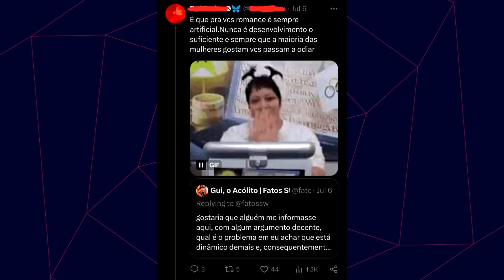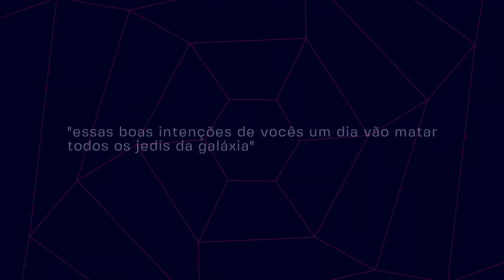JEDI ASSASSINO? ELES SÃO MONSTROS? PODE ISSO? Análise COMPLETA Ep. 07x01 The Acolyte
Depois do Mestre Sol fugir tanto de contar o que aconteceu em Brendok, a série resolveu gastar o episódio 7 inteiro pra mostrar de uma vez o que realmente aconteceu. Foi a RESPOSTA DEFINITIVA de THE ACOLYTE, então será que nessa resposta os jedis são mesmo monstros fdps ou foram INOCENTADOS nesse episódio? Vamo conversar sobre isso e sobre quão broxante essa série ta sendo se comparada as outras séries do momento como The Boys e House of The Dragon, bora lá!

AC Alphaville
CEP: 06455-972